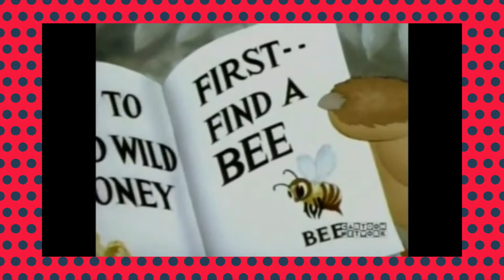Braney Bear and Wild Bee